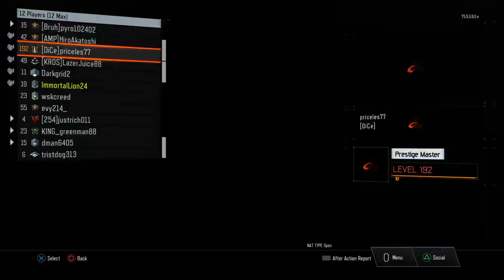THE BIG Fight